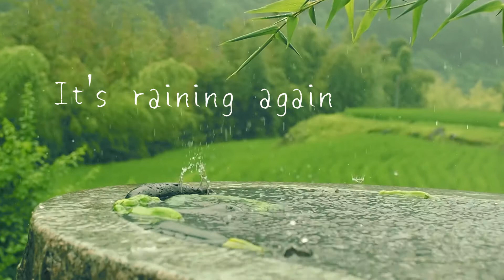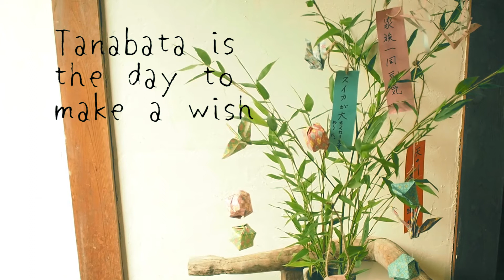Tanabata The festival of stars | 七夕と猫たちの誕生日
Tanabata day and our cats birthday ! 猫たちの誕生日が七夕。今日で1歳です。

Equipments/使用機材
Cameras/カメラ:
GoPro7 Black
Ricoh GR
Sony a7sii

Tripods/三脚:
Manfrotto Compact Tripod MKC3-PF

Lighting/照明:
Neewer T100

My gears/道具類
Knives/ナイフ:
Leatherman Wingman
Morakniv Companion Heavy Duty